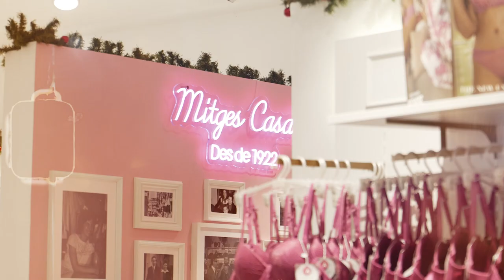Casals Promise - Premi Establiment Comercial Centenari 2022 pels seus 100 anys d'història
Casals Promise de Figueres, guardonada a la 23a edició dels Premis Nacionals als Establiments Comercials Centenaris de la Generalitat de Catalunya amb 100 o més anys d'història.